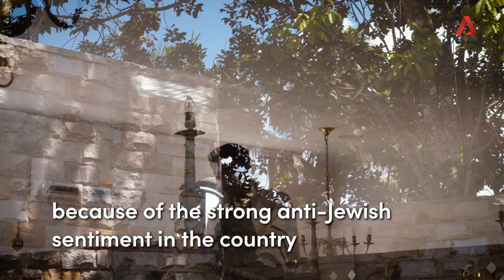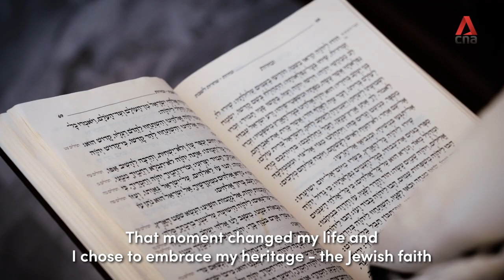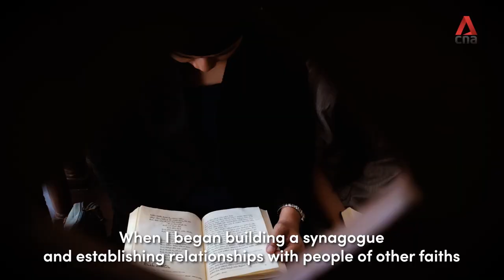The rabbi of Indonesia's only synagogue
Meet Yaakov Baruch, the rabbi of Shaar Hashamayim Synagogue, the only place where Jews can practise their religion freely in Muslim-majority Indonesia. Read his story